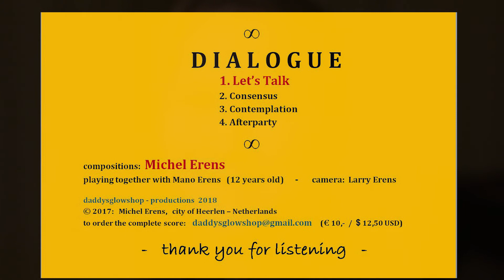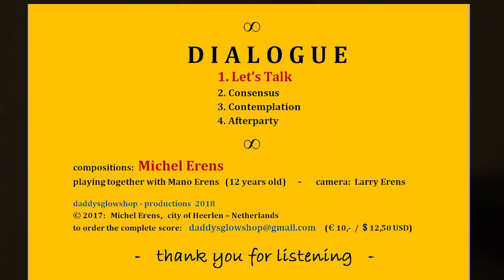Dialogue - Lets Talk 1/4 - Michel Erens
Vader en zoon spelen eigen geschreven quatre-mains op de piano.
Dialogue - part one: Let's Talk.

MICHEL ERENS & MANO ERENS
FATHER & SON (NETHERLANDS) PLAY THEIR OWN FOUR HANDS COMPOSITIONS ON PIANO.